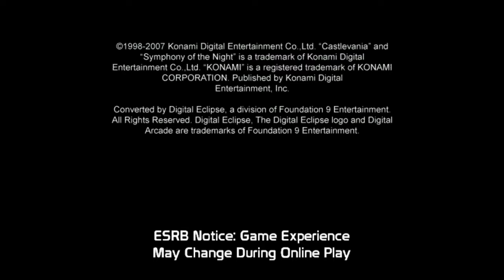What is a man?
Corny line of all time!